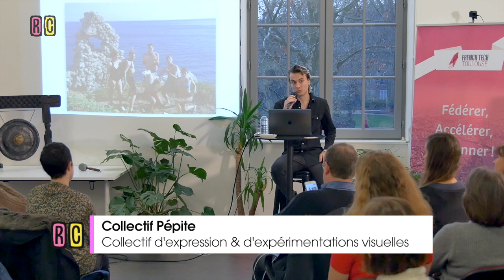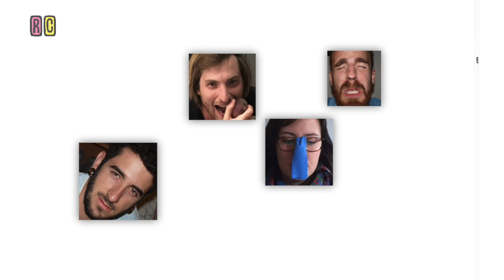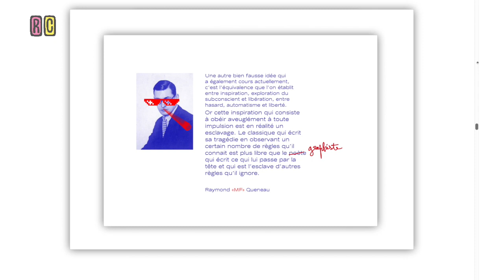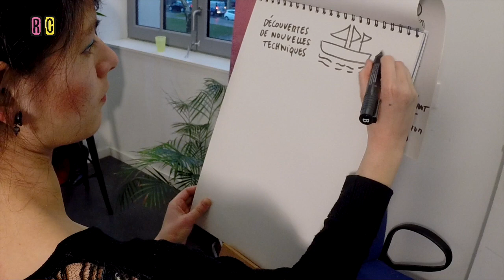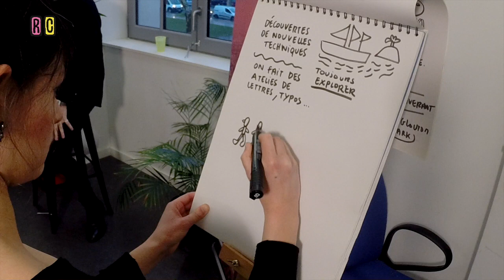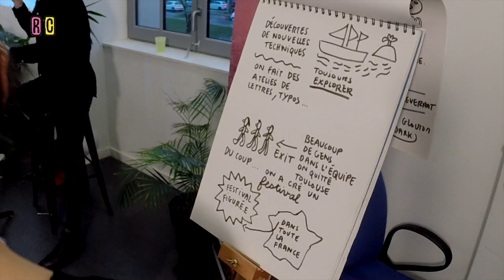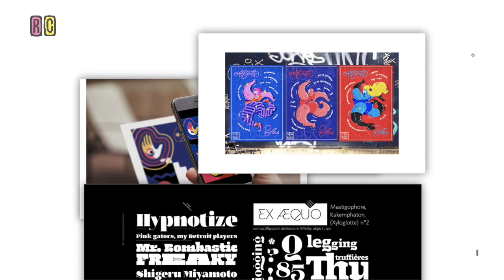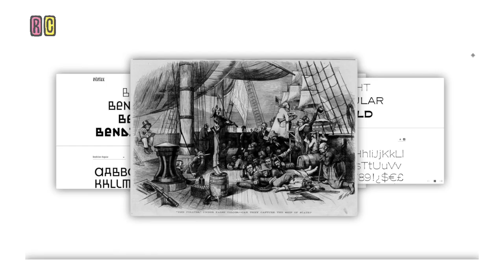Réveil Créatif #77 Le collectif Pépite à La Cantine